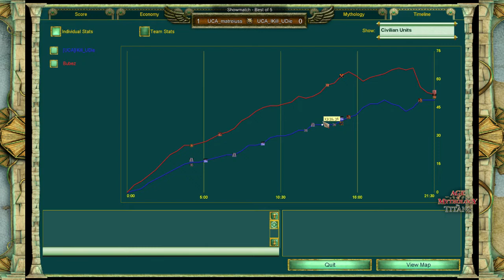Swissboy's 10€ Showmatch - matreiuss vs. IKill_UDie, Game 2 - Age of Mythology: The Titans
Swissboy hosted a showmatch between his clan mates and asked me to stream - we got some nice games as you would expect from the level of the Italian stallions :-)

Played: 16th December 2019
Map: Anatolia (Random)
Players and Gods: matreiuss (Loki) vs. IKill_UDie (Oranos)